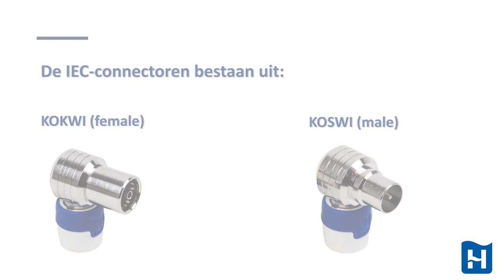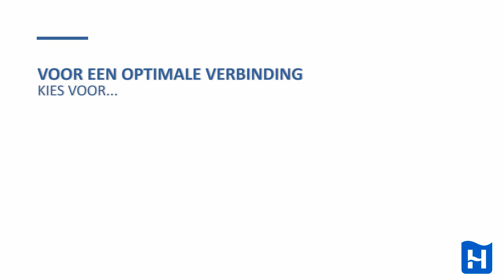Coax stekker aansluiten CAI Koswi en Kokwi | Hirschmann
CAI coax stekker aansluiten Koswi en Kokwi

*** Video notities en Links ***

OVER ELEKTROSHOP.NL:
De website Elektroshop is ontstaan uit een elektrotechnisch installatiebedrijf welke al sinds 1985 actief is.
Sinds 14 juli 1997 zijn we actief bezig met het online verkopen van elektromaterialen en verlichting via het internet.
Wat doen wij?
Elektroshop biedt in Nederland en buitenland een compleet assortiment aan voor alles in uw winkel, kantoor, thuis, bedrijf en
showroom. Door onze producten via het Internet aan te bieden kunnen wij onze producten aanzienlijk goedkoper aanbieden.